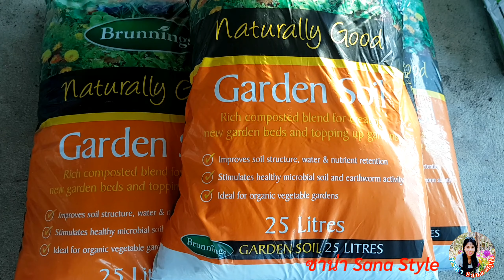รื้อสวนผัก​ เตรียมปลูกหน้าร้อนค่ะ​ ความสุขของคนชอบปลูกค่ะ❤️😁